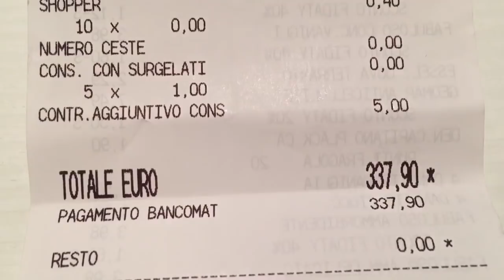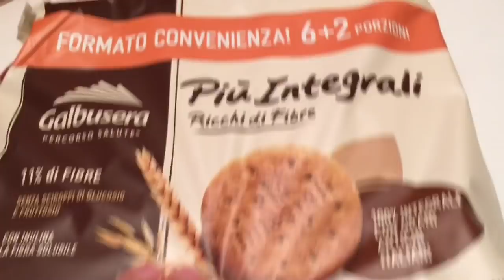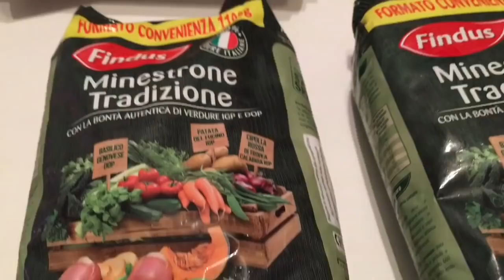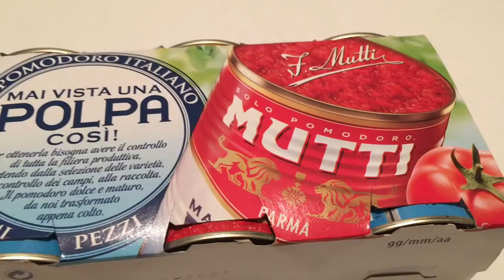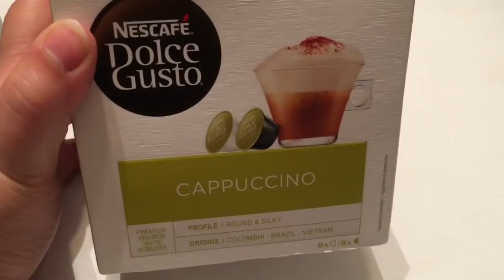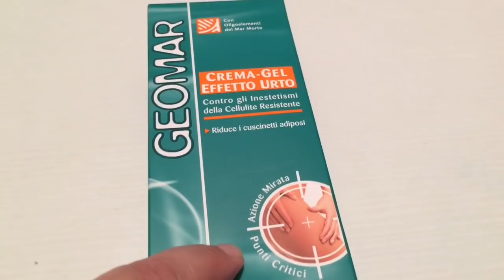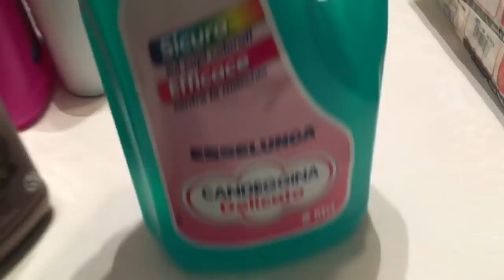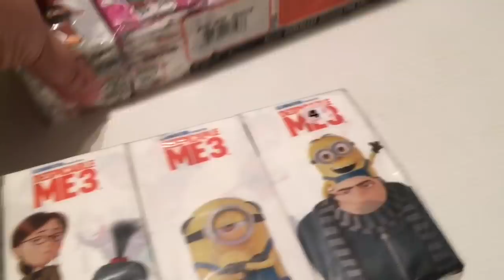VIDEO SPESA SUPER SANA FATTA DA ESSELUNGA CON MEGA SCONTI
Ciao a tutti ecco un nuovo video spesa fatto da esselunga una spesa super sana!